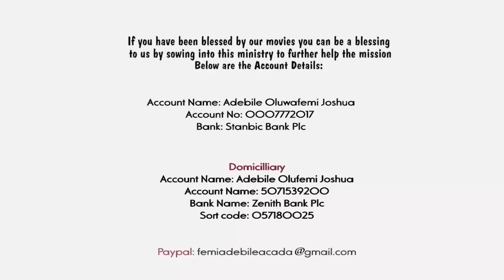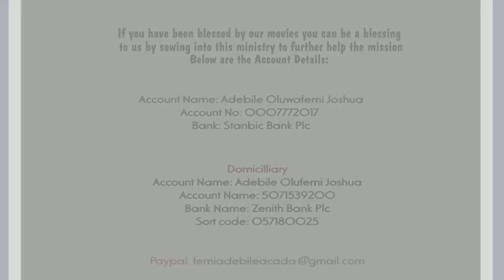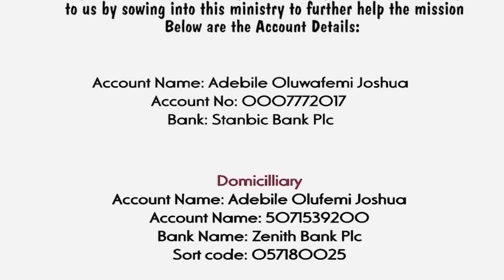Project '547 Written & Produced by Stephen Fakorede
NAIRA ACCOUNT
Adebile Oluwafemi Joshua

DOLLAR ACCOUNT
Adebile Oluwafemi Joshua